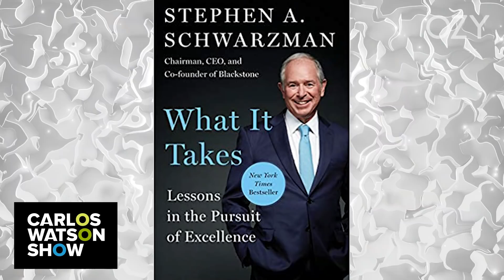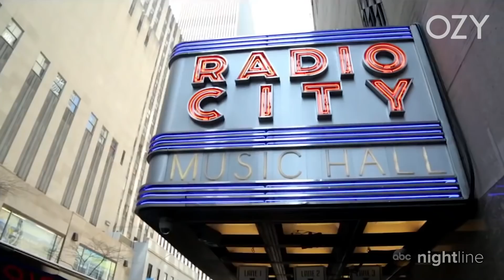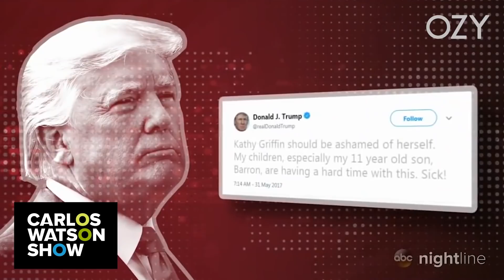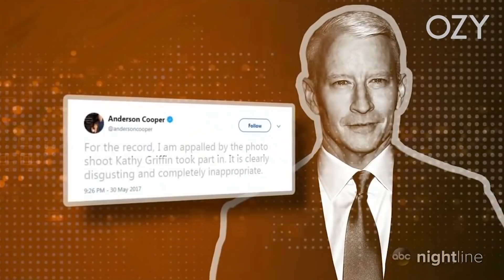You Can’t Cancel Kathy Griffin: Why the Troller-in-Chief's Stand-Up Comedy Keeps Getting Funnier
She’s hilarious. She’s inappropriate. She’s comedy legend @Kathy Griffin. Find out why the Guinness World Record holder for most stand-up comedy specials calls herself the “comedy zombie,” the inside story of her recent marriage and what it was really like being interviewed by the U.S. Secret Service over *that* infamous photo.

0:00 Meet Kathy Griffin
2:26 How Kathy Griffin Broke Through
10:21 Being Interviewed by the Secret Service for a Tweet
15:59 Kathy Griffin on Her New Husband
18:41 Rapid Fire With Kathy Griffin